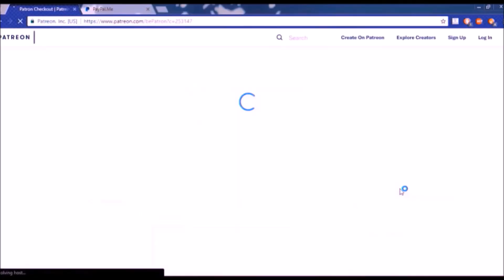YouTube HQ in NYC is Horse$hit